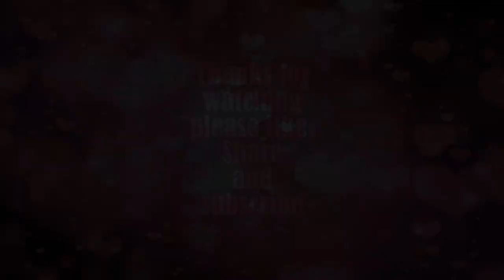wedding highlight of ganesh and ganga by avik photography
wedding highlight of ganesh and ganga
songs credit
maile socheko jastai from premgeet
rahar cha sangai from caption